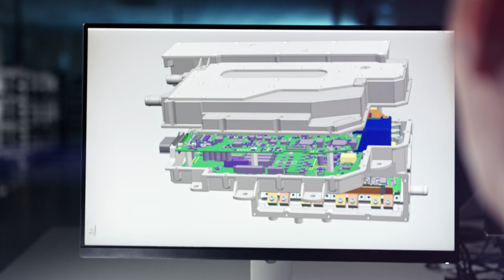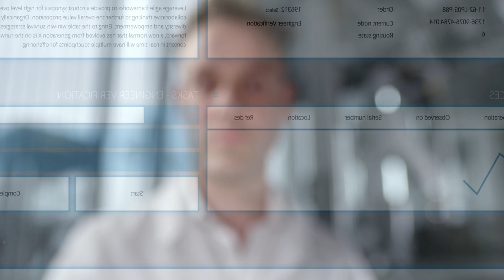Prodrive Technologies Corporate Movie